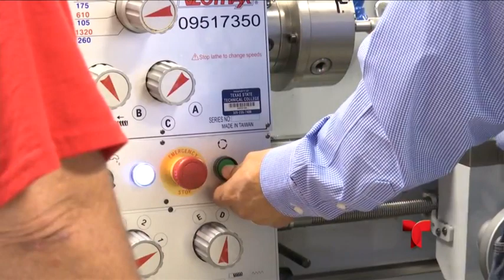TELEMUNDO A BLOCK 5.28.2019